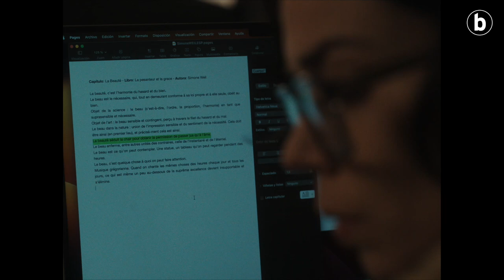Urtzi Urkizuren iruzkina | Irailak 30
| Sail ofizialeko filmen balorazioa egin du Urtzi Urkizu kazetariak Donostiako Zinemaldiaren azken egunean.